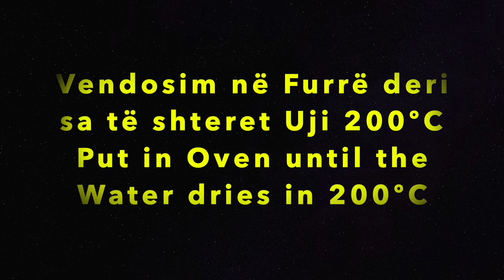Nëse Keni Vetëm 15 Minuta Kohë !! 👍 Përgadisini Drekën më të Shijshme të Kësaj Sezone 🥰🥰🥰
Përbërsit :
Speca
Qepë dhe Hudhër
Karrotë
200 gr Oriz
350 gr Mish të Bluar
500 ml Ujë të Vluar
Gjalp
Ingredients :
Peppers
Onion and Garlic
Carrot
120 gr of Rice
350 gr of Minced Meat
Butter